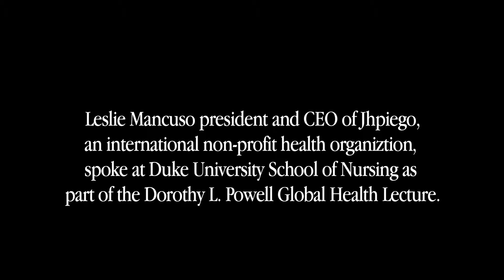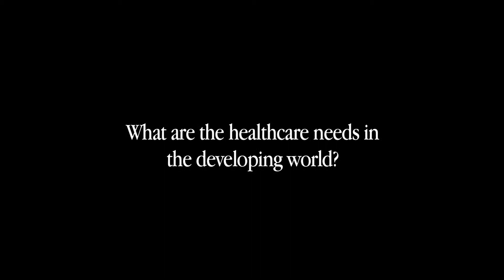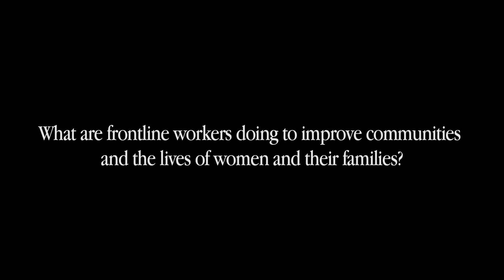Leslie Mancuso Visits DUSON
For the 2014 Global Health Lecture, Duke University School of Nursing welcomed Dr. Leslie Mancuso as the keynote speaker. For 40 years and in 155 countries, Jhpiego has worked with front-line health workers to design and implement low-cost, innovative solutions to prevent the needless death of women and their families.

Dr. Mancuso offered her thoughts on the power of frontline workers and how they are improving global health